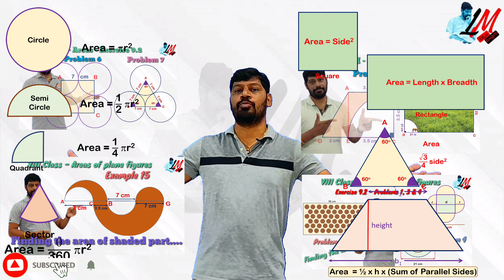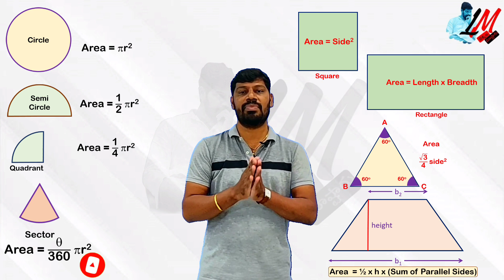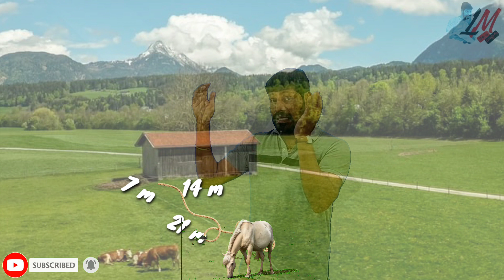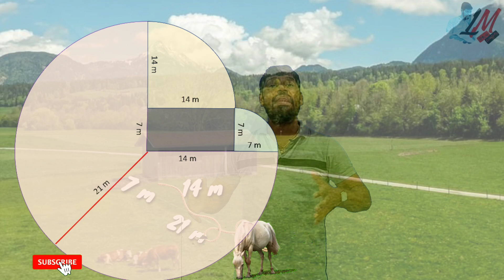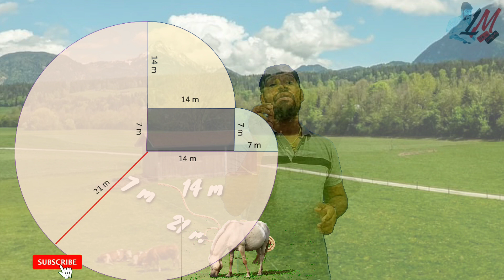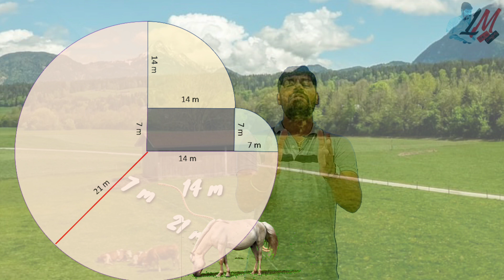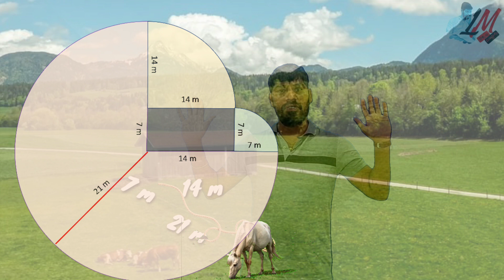Most Interesting & challenging problem on circular figures - LM 336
VIII Class
8th Class
Areas of Circles
Areas of Plane Figures
Areas of shaded parts
VIII class areas